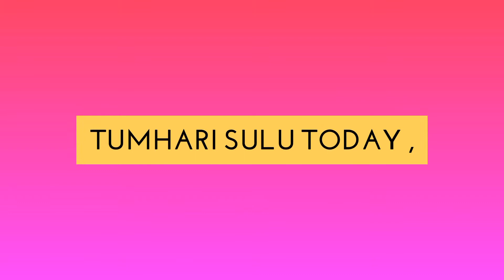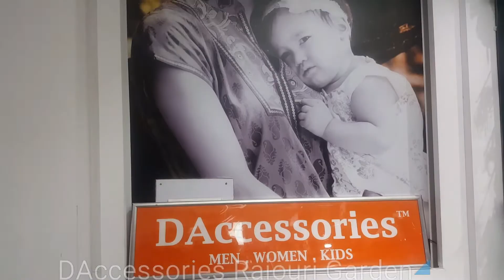TUMHARI SULU - 4 STARS ☆☆☆☆ | DAccessories | Rajouri Garden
TUMHARI SULU - 4 STARS ☆☆☆☆ | DAccessories | Rajouri Garden | DVlogs Ep. 38